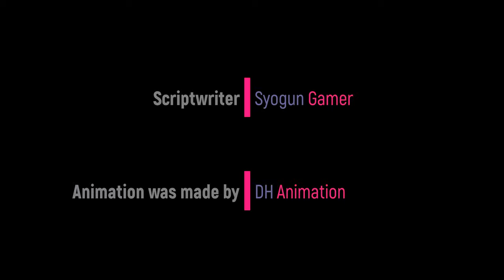Ice Scream killed a Police Guard and escaped with Mr Meat 2 funny animation part 254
IceScream killed a Police Guard and escaped with Mr Meat2 funny animation part 254